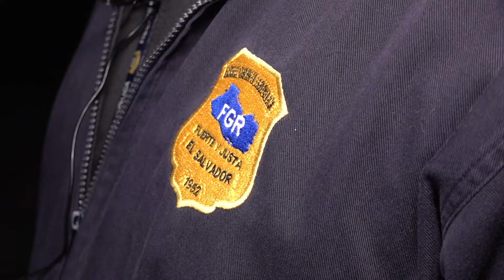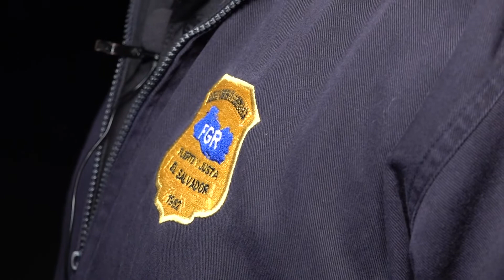Desmantelan estructura de la 18R que operaba en Nuevo Lourdes